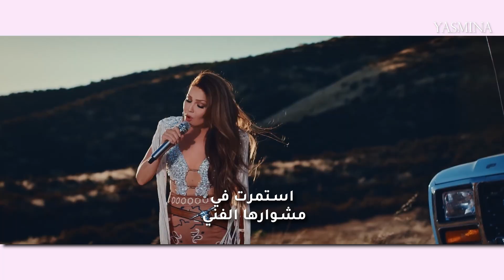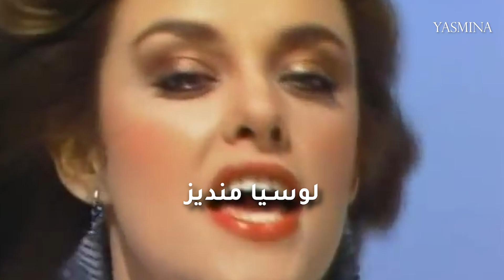بعد 30 عاماً، كيف اصبح نجوم المسلسلات المكسيكية اليوم؟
القي نظرة على كيف تغير شكل بعض أبرز نجوم المسلسلات المكسيكية الذين أحببناهم قبل 30 عاماً ونراهم اليوم. ستتعرفي في هذا الفيديو على التطورات الجمالية والشخصية التي مر بها هؤلاء النجوم الذين لا زالوا يحتفظون بمكانتهم في قلوبنا. تعرفي على قصصهم ورحلاتهم الفنية والشخصية التي جعلتهم نجوماً لا ينسى في عالم التمثيل المكسيكي.  اكتشافي كيف تغيرت إطلالتهم وأسلوب حياتهم بعد مرور هذه السنوات الطويلة!

"ياسمينة" قناة المرأة العربية تجمع كل اهتمامات النساء العربيات المنتشرات في دول العالم لتقدّم لهنّ النصائح والأفكار. شاهدي على قناة ياسمينة فيديوهات مصوّرة خصيصاً لك تتناول آخر صيحات الموضة، أجدد تقنيات العناية بالجمال وطرق وضع المكياج، بالإضافة إلى أهم النصائح للعناية بالبشرة والشعر.